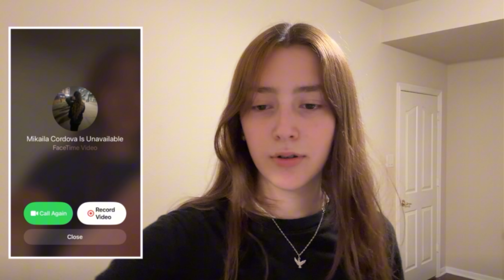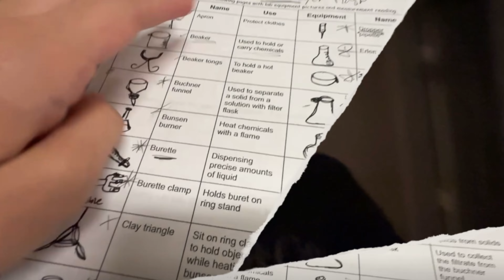MY FRIENDS PICK OUT MY OUTFITS FOR A WHOLE SCHOOL WEEK!! *Sophomore year*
THANK YOU SO MUCH FOR 600!! We are soooo close to 1k!!

I apologize for the bad quality of this video 😔 I had a lot of trouble exporting it. But I really wanted to upload this week!

While I was editing, I realized that I wore 2 NYC shirts! 👀 *cough cough*

I had so much fun filming and editing this video! I hope you enjoy it too!

Thank you for all the support, I’ll see yall next week !!